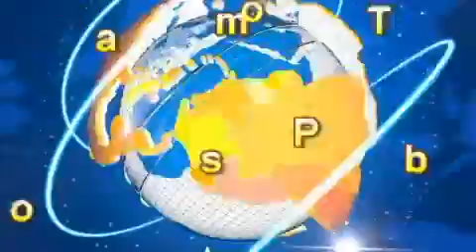Poorab times, durg। जैन समाज साध्वी ने कोरोना से बचाव में गाया बेमिसाल गीत